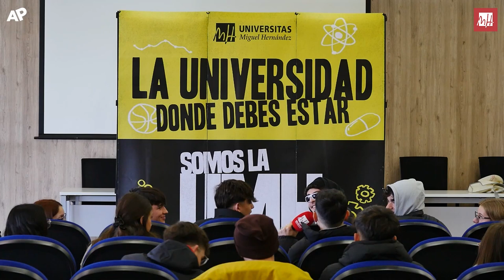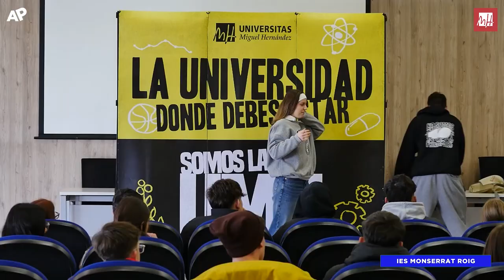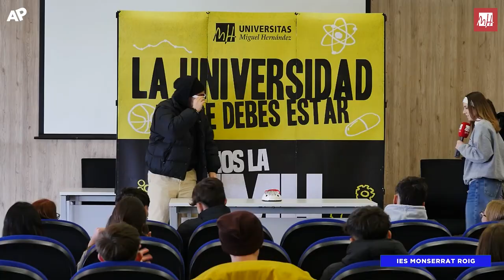AP SHOW UMH | 6X42 | AP con el IES MONSERRAT ROIG (Elche)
¡Bienvenidos y bienvenidas a este nuevo AP SHOW!

Os dejamos este maravilloso programa de AP con el IES MONSERRAT ROIG (Elche), que ha venido a disfrutar y entretenerse con este SHOW de Asignatura Pendiente.

Laura hoy nos habla sobre SUEÑOS, Elías, Celia y Jose también le acompañan con sus maravillosas secciones!

Polígrafos y el maravilloso concurso de AP te espera. ¿Te lo vas a perder?

¡Cuéntanos en los comentarios si te gusta y si quieres que vayamos a tu instituto a hacer de las nuestras!

INSTAGRAM Y TIKTOK: @ASIGNATURAPENDIENTEUMH